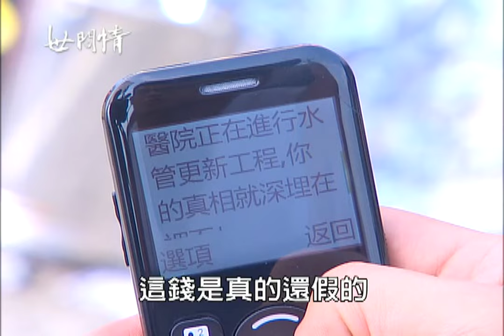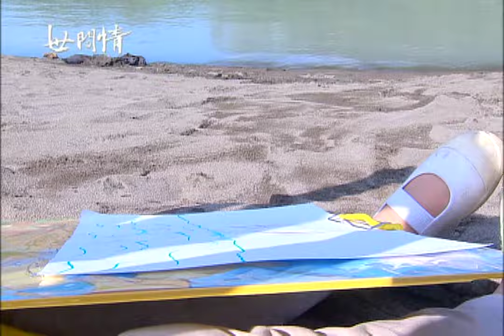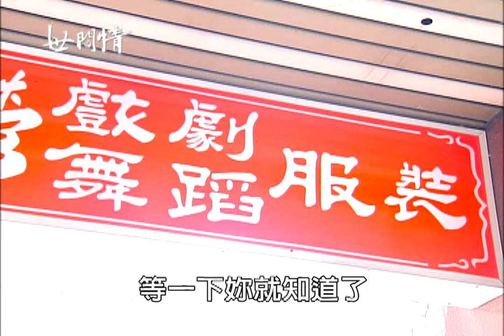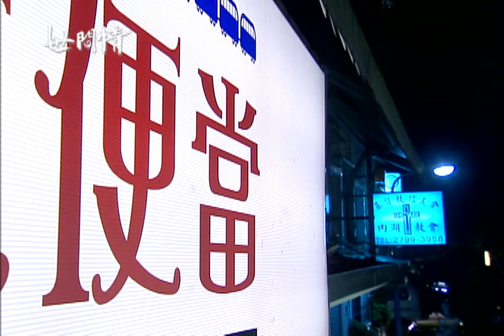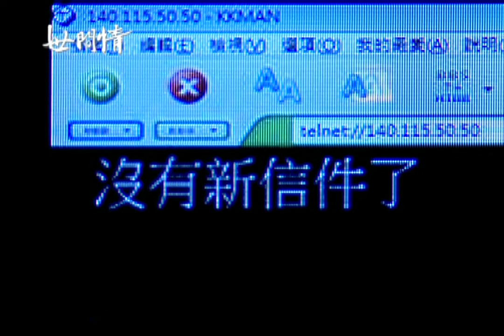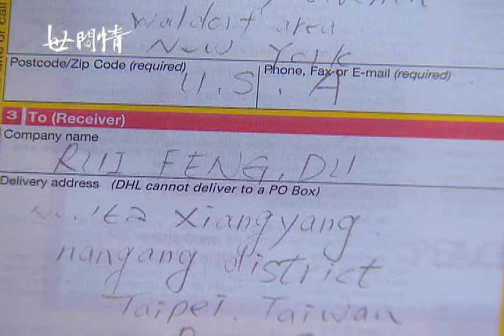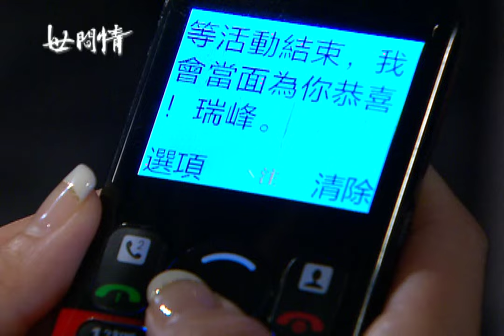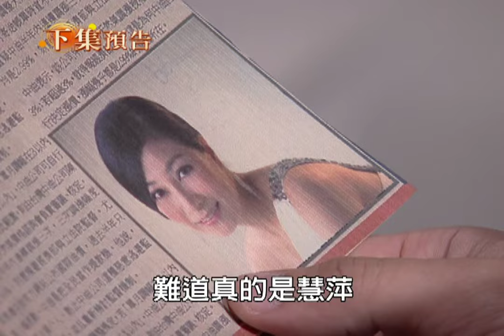世間情 第2集 Ordinary Love EP2【全】